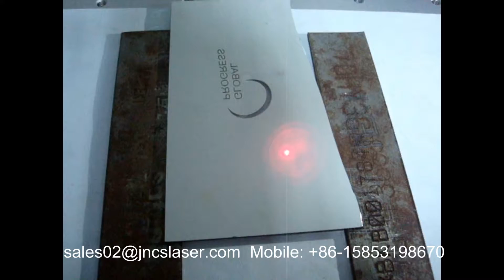Mirror carving machine, mirror fiber laser marking machine price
Mirror engraving with laser marking machine fiber